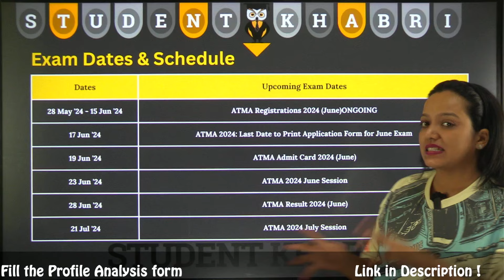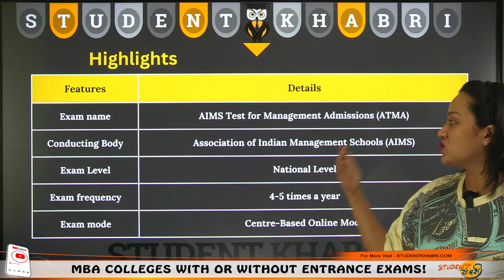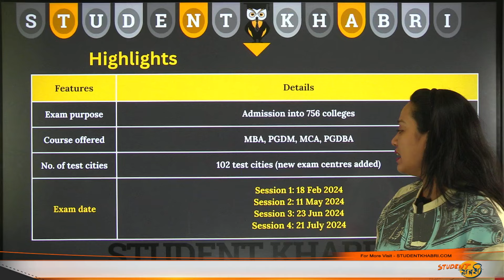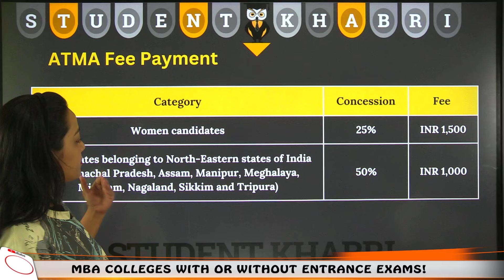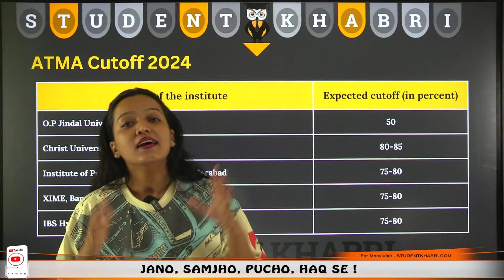All About ATMA 2024 July Session ✅ Exam Pattern , Syllabus , Top Colleges Cutoffs🔥mba